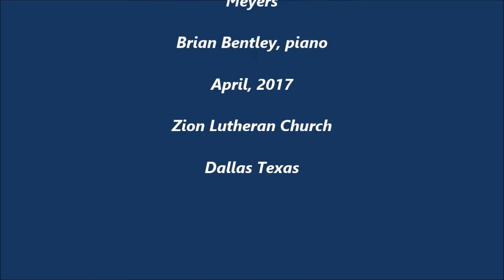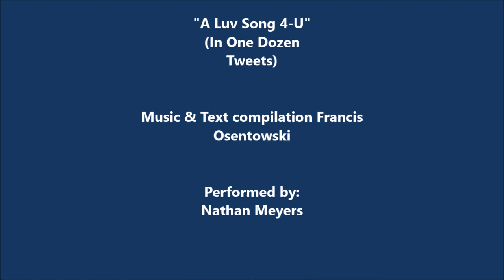A LUV SONG 4 U, Nathan Myers, Baritone April, 2017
"A Luv Song 4-U", A Romantic setting of "Tweets" for voice and piano by Francis Osentowski.  Humorous and playful Art Song based on a compilation of public domain tweets.  Performed by Nathan D. Myers, Baritone with Brian Bentley, Piano.  Music by Francis Osentowski.
Sheet music available at SheetMusicPlus.com